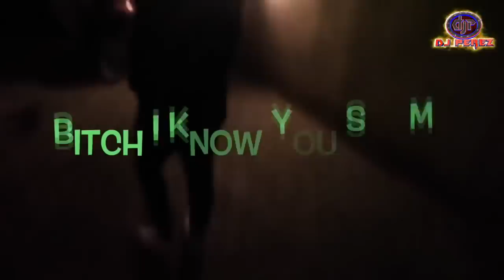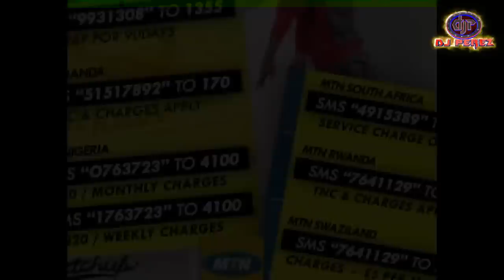NAIJA AFROBEAT | DANCEHALL | E. AFRICA | AFRICA RISE MIX | 2018 | DJ PEREZ FT TEKNO | RUDEBOY | TIWA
Playing the best from Nigeria, Kenya, TZ, GhAna to Jamaica.

1.    Sauti Sol - Girl Next Door ft Tiwa Savage
2.    Sarkodie Feat Samini - Love Rocks
3.    Omar Sterling - Nineteen Ninety
4.    Wizboyy Ofuasia - Lovinjitis Ft. Teeyah
5.    PSquare - Bring it On ft. Dave Scott
6.    Tekno - Mama ft. Wizkid
7.    Rihanna - Work  intro , the weekend, i feel it coming
8.    Burna boy - Work
9.    Mr Eazi ft Medikal - Tilapia
10.  Muno - Slow Slow ft. Rudeboy
11.  RDX "Sexy Touch"
12.  Konshens - In My Sleep (ft. King Kosa)
13.  Mbozi Za Malwa-Bebe Cool x Sauti Sol
14.  Ketchup - She Issa Flirt
15.  Sugarboy - Kilamity ft. Kiss Daniel
16.  IYO - Nakupenda Ft. Harmonize
17.  Khaligraph Jones - Open Doors